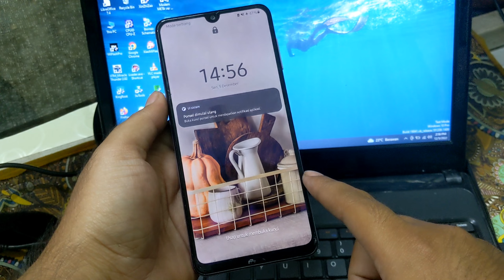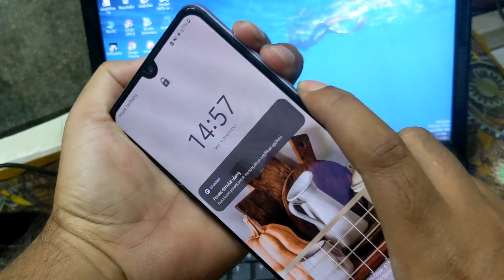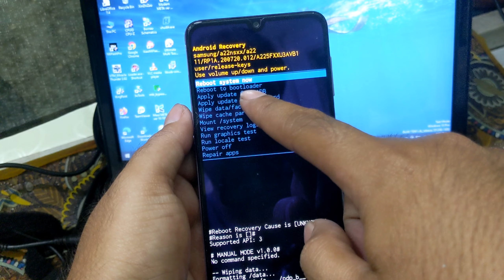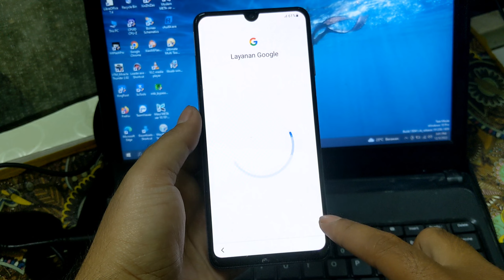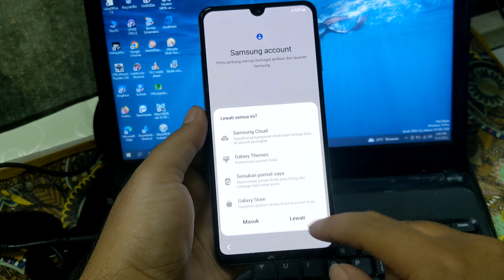Samsung A22 Lupa Sandi Kunci Layar | Lupa pola (Hardreset Samsung terbaru)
Samsung a22 lupa sandi kunci layar,lupa pola hardrese samsung terbaru.
Mengatasi masalah lupa pola atau lupa sandi kunci layar di hp samsung terbaru,ketika akan masuk ke menu recovery tidak bisa silakan cek video diatas untuk solusinya.